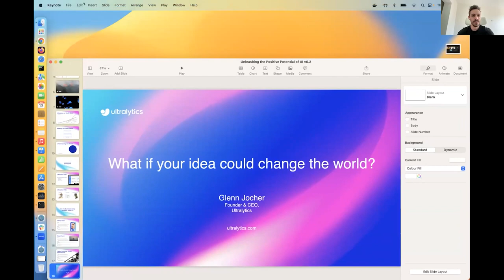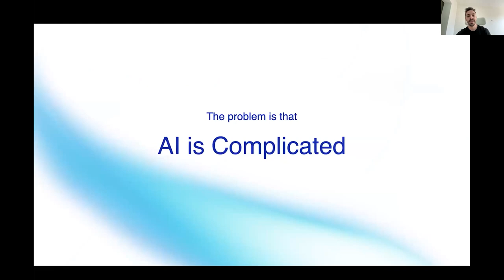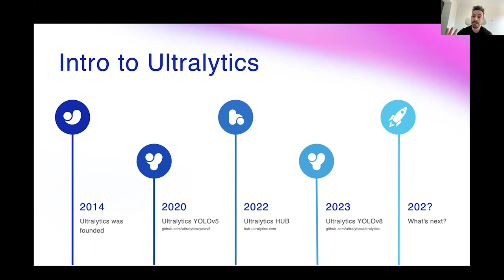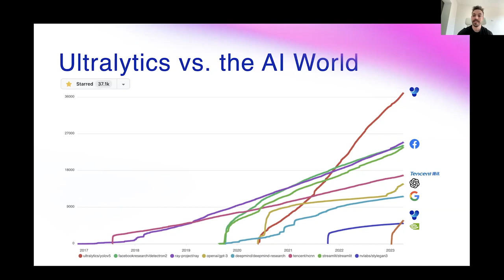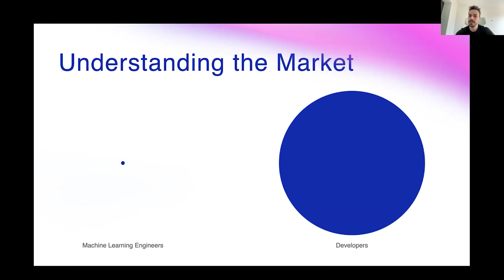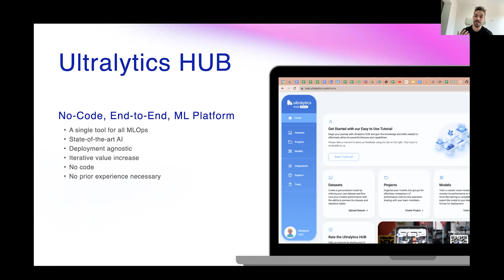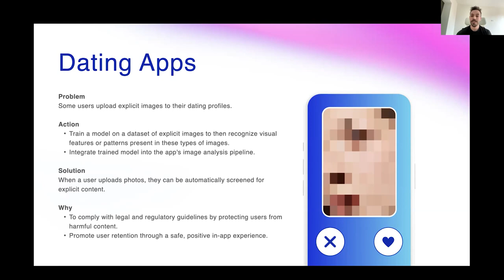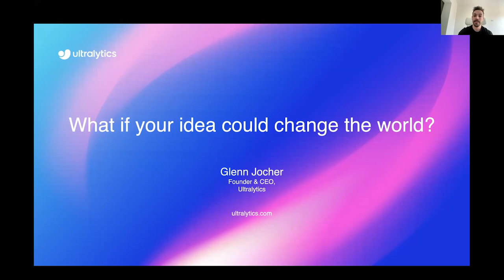Glenn Jocher | Unleashing the positive potential of AI | MyEO Global AI Summit #1